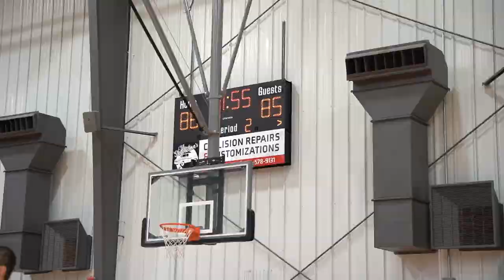THIS COLLEGE HOOPER TRIED TO EXPOSE ME IN THE CHAMPIONSHIP! (Mens League Finale)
The championship game is hear! and it got crazy!

If y'all are new around here, my name is Caleb Wallis and I am a 5'9 college basketball player. The sole purpose of these videos is to entertain, inspire, and bring a positive light to the basketball community. Thank you for checking out the video! I hope to see you around more often.
-Caleb

MB01N3RG6S87EZE